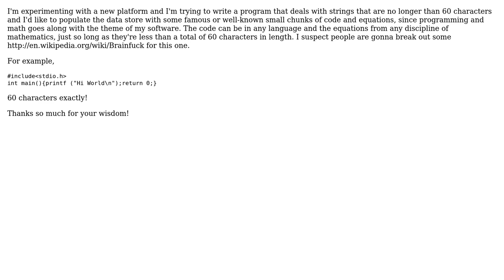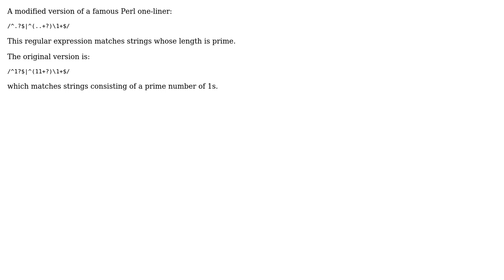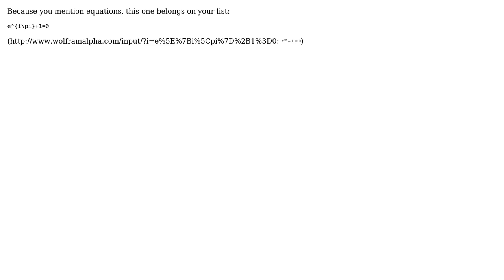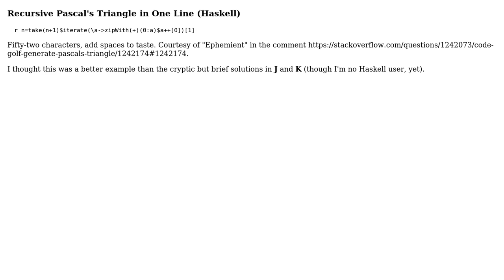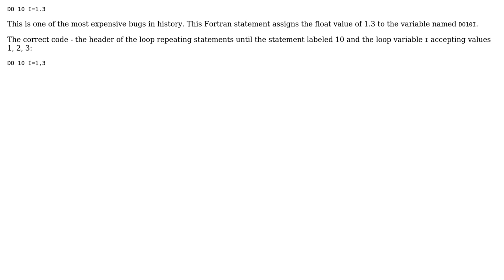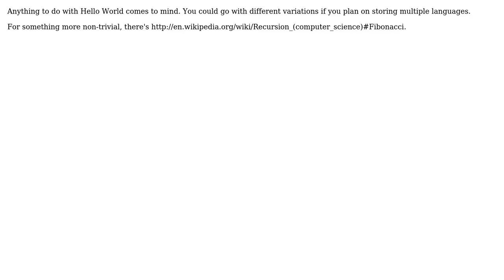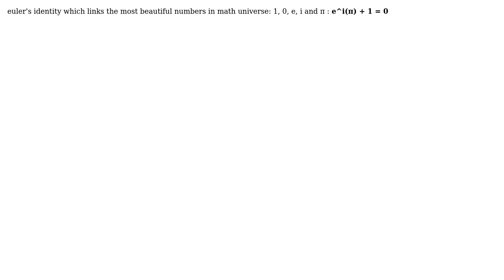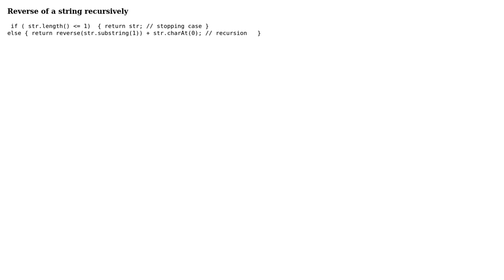Software Engineering: What are some famous one-liner or two-liner programs and equations?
With thanks & praise to God, and with thanks to the many people who have made this project possible! | Content (except music & images) licensed under CC BY-SA | Music | Images & others | With thanks to user ykombinator user Tim user the Tin Man user Rohan Monga user pramodc84 user Peach user numan user Note to self - think of a name user Moshe user missingfaktor user Matt user Mark C user MAK user Macneil user Kendall Hopkins user Jonathon user Jetti user Jesse C. Slicer user Jeremiah Nunn user Hounshell user grkvlt user Genius user frogstarr78 user Darel user ChaosPandion user Chankey Pathak user BeachRunnerJoe user Barry Brown user back2dos user azheglov and the Stack Exchange Network Trademarks are property of their respective owners. You are responsible for your own actions.